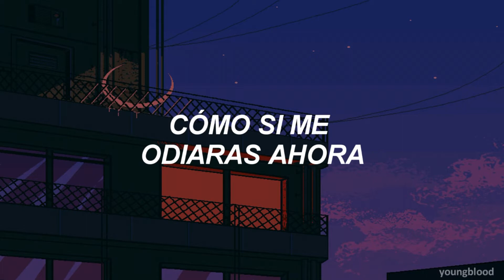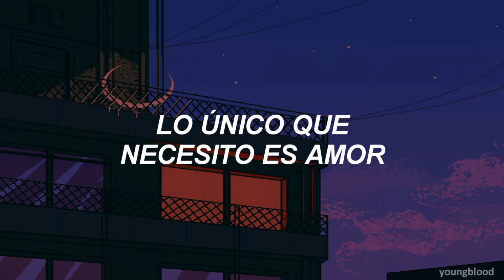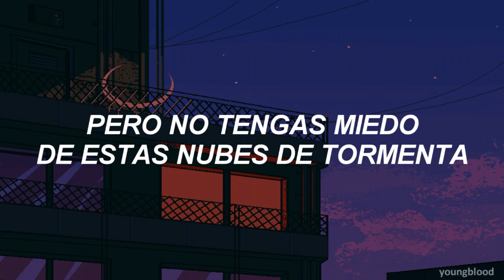LSD - Thunderclouds ft. Sia, Diplo & Labrinth || Español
(Lyrics)

All I need is one
One old man is enough
Babe, you got it wrong
Please turn your fears into trust
To trust

Where’d the love go
Hey now I got your hands in the air
I’mma go through your stuff
You put the running into run
You asking me to stay
But I never met a girl I could trust

You’re saying those words
Like you hate me now
Our house is burning
When you’re raised in hell
Here in the ashes your soul cries out
But don’t be afraid of these thunderclouds
These thunderclouds oh no
These thunderclouds oh no no

All I need is a word
All I need is us
You turned nouns into verbs, to verbs

When all is said and…?
Hey now put your hands in the air
You’re asking me to stay
But I never met a man I could trust

When you’re raising hell
These thunderclouds,
Oh no, these thunderclouds
Oh, these thunderclouds
These thunderclouds

But don’t be afraid of these thundercloud
These thunderclouds,